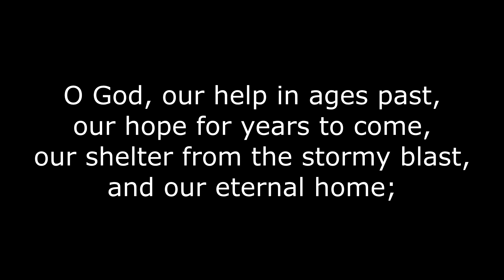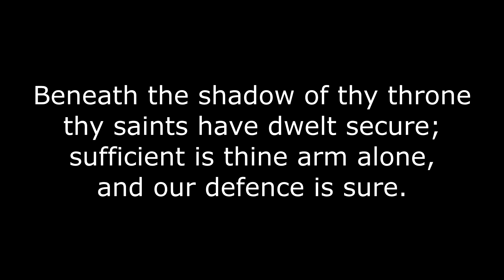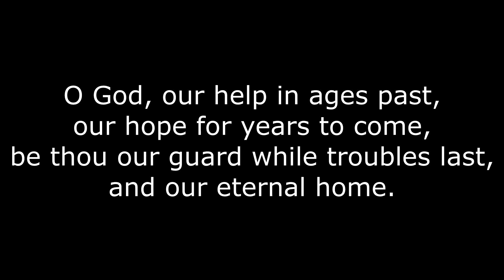O God Our Help In Ages Past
8th November 2020
Sung by St Mary Magdalene Choir